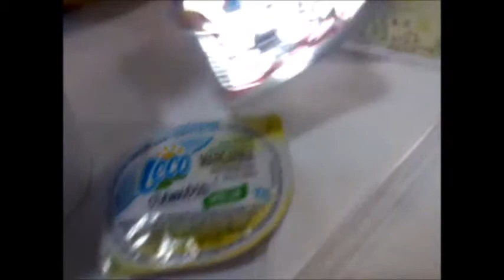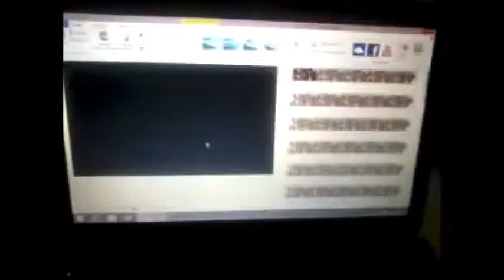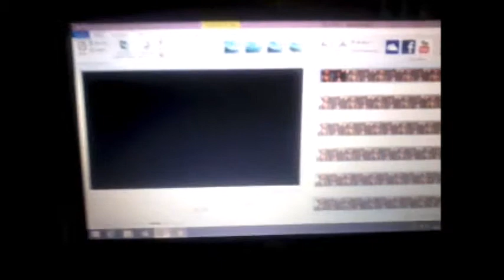Vlog: Um dia de férias comigo!